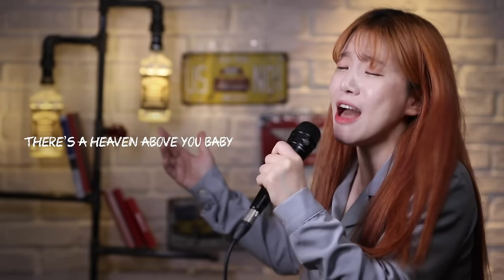Don't Cry - Gun N' Roses cover | Bubble Dia